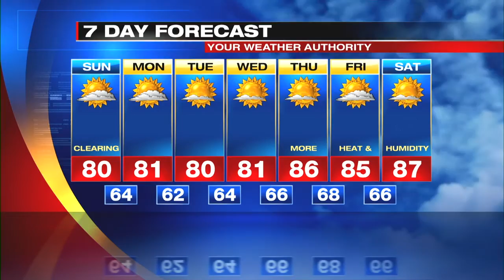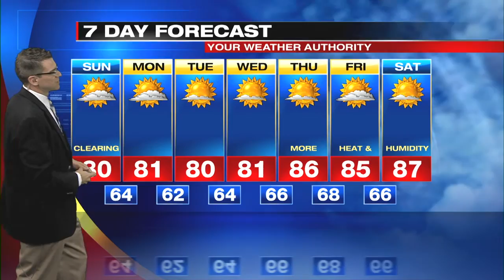Digital Exclusive Forecast Lakeshore